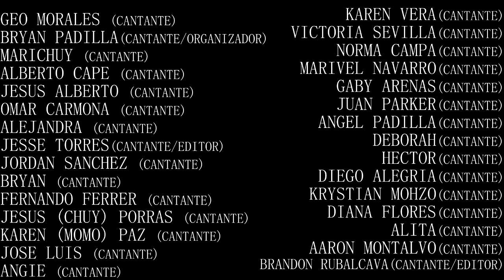Homenaje a Ricardo Silva, hecho por sus alumnos, amigos y colegas Q.E.P.D.